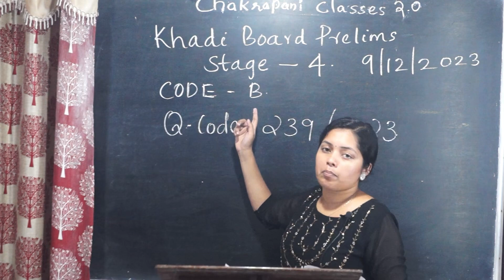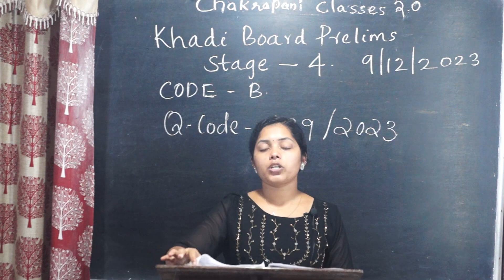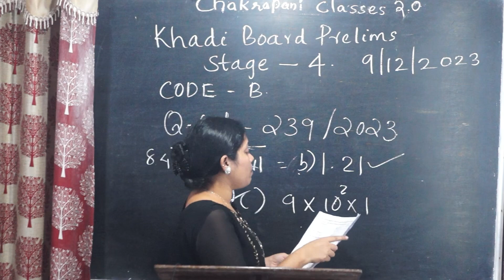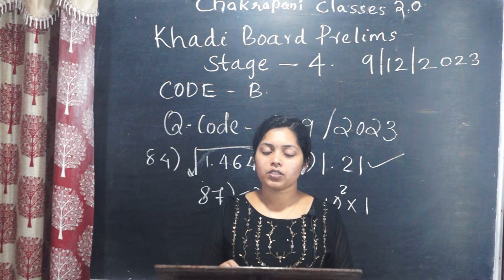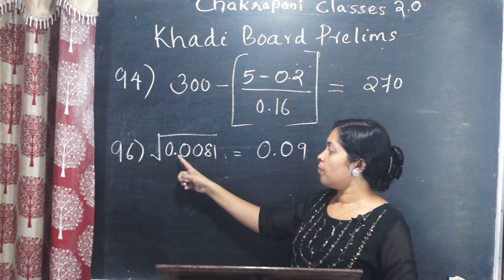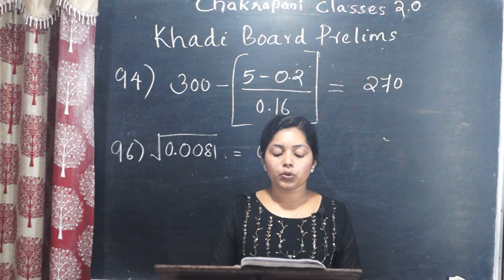ഇന്നത്തെ ചോദ്യപേപ്പർ 239/2023#lgs2023